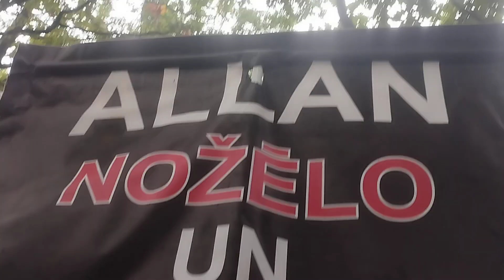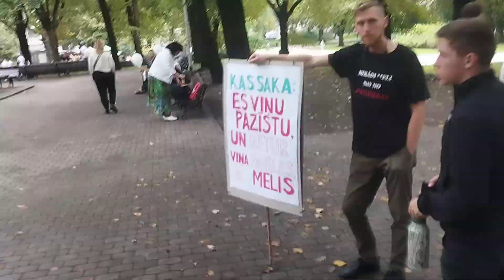man uzbruka,,ticīgā,, sieviete tiklīdz ienācu parkā.!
Allanu Parijancu saucu pie grēku nožēlas.Sludina sātana mācības